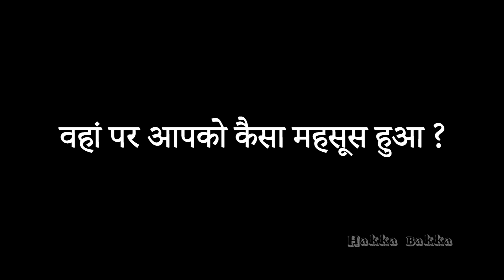Dilwale Sirf Dilli Ke Nahi Hote | Independence Day Special | Hakka Bakka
When we talk about any city, then we say politicians have made it like this, govt is responsible for this city or place. But in this video we spread the awareness about that responsibility is our's.

Hakka Bakka:
Hakka Bakka will feature all types of contents ranging form comedy to emotional that will ultimately leave you in a state of Hakka Bakka. And Every content we make is SochSamajhKe